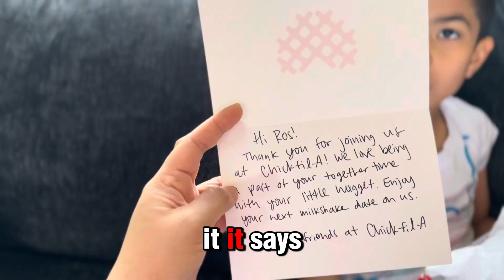Special Gift ❤️🙏🏼💚from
MY SPECIAL GIFT ❤️🤍This Easter, I had the privilege of being on the receiving end of a unique package from a renowned company - Chick-fil-A @chickfila . Now, as you can imagine, it's quite an experience to receive something from such a large corporation. But what made it even more special was the thoughtfulness behind this gift.Feeling clucky and blessed with Chick-fil-A.Chick-fil-A eatmorchikin thankyou chickfila easterbasket lasvegas unexpected #702